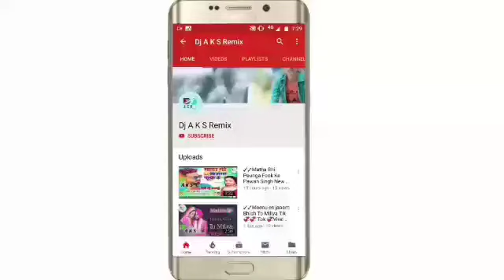गोरकी पतरकी रेGorki Patarki Re||Ritesh Pandey, Antra Singh Priyanka Dj No Voice tag Dj song 2020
Gorki Patarki Re | Free Flp | गोरकी पतरकी रे | Ritesh Pandey, Antra Singh Priyanka Dj Song
🙏Welcome To My Channel Friends🙏 💝आप सभी का हमारे चैनल में स्वागत है💋 💖 अगर आप को यह Song अच्छा लगे तो Like और Subscribe जरूर करें साथ ही कमेंट करना मत भूले 🙏🙏🙏🙏🙏🙏🙏🙏🙏🙏🙏🙏🙏🙏🙏🙏 Subscribe My Channe𝒍👇👇👇👇👇👇
 No Voice Tag Mp3 Dj Song

[Dj_𝑨𝒌𝒔_𝑹𝒆𝒎𝒊𝒙_.mp3/file 🖕🖕🖕🖕🖕🖕🖕🖕🖕🖕🖕🖕🖕🖕 ___________________________________ Mix By Dj 𝑨𝒌𝒔 𝑹𝒆𝒎𝒊𝒙 🚬🚬🚬🚬🚬🚬🚬🚬🚬🚬🚬🚬🚬🚬🚬🚬

मालिकों या कॉपीराइट धारकों के लिए मैं चोरी करने का इरादा नहीं रखता, मैं केवल प्रचार उद्देश्यों के लिए इसका उपयोग करता हूं मैं अपने और अन्य लोगों के लिए संगीत अपलोड करता हूं जो मेरे चैनल पर जाने का विकल्प चुनते हैं। मैं अपलोड किए गए किसी भी ट्रैक को नहीं बेचता, कृपया चैनल के खिलाफ "कॉपीराइट स्ट्राइक" जारी न करें क्योंकि यह पिछले सभी कार्यों को प्रभावित करता है अगर मैंने एक गाना अपलोड किया है जो आपका है और आप इसे हटाना चाहते हैं तो बस मेरे ई-मेल के माध्यम से मुझसे संपर्क करें